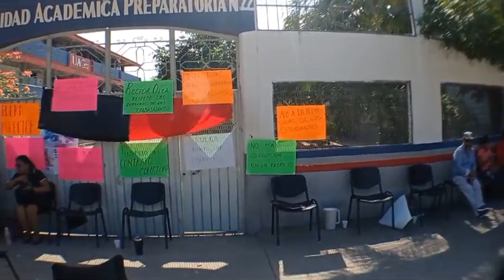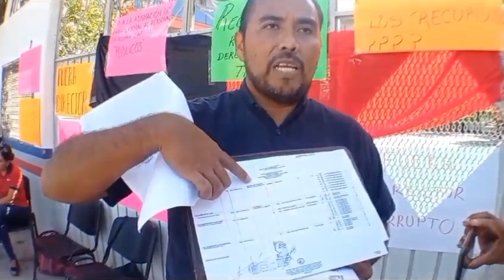RTGnoticias | Realizan paro laboral en preparatoria 22 de Atoyac - 21 de septiembre de 2023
Trabajadores académicos de la preparatoria número 22 de la Universidad Autónoma de guerrero en la ciudad de Atoyac, realizaron un paro de labores de 12 horas para exigir se respete el Contrato Colectivo de Trabajo.